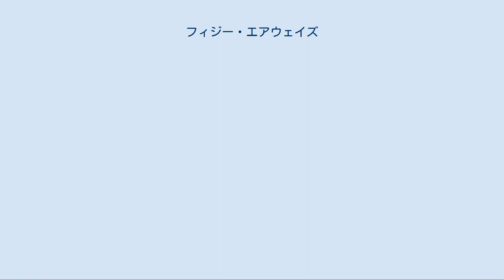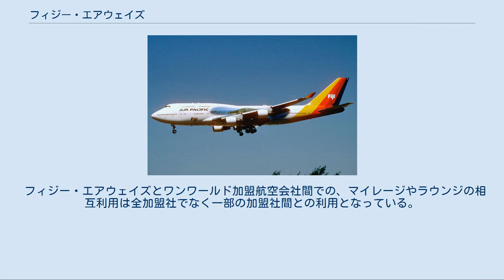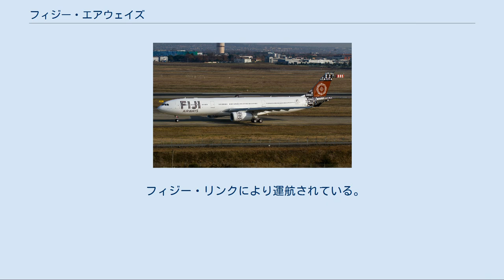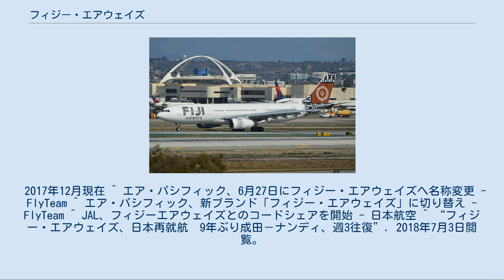フィジー・エアウェイズ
フィジー・エアウェイズ (Fiji Airways) はフィジーのナンディ国際空港を本拠地にしているフィジーの国営航空会社である。
 エア・パシフィック航空時代のロゴ・塗装 フィジー・エアウェイズの設立は、オーストラリアの飛行家でフィジーのヤシ農園主だったハロルド・ガッティの手による。
デ・ハビランド・ドローバー(en)などの小型機を使用して、ナウソリ空港を拠点にバヌアレブ島、タベウニ島間の定期便を開始した。
 1958年にはカンタス航空と合併。
1960年頃から、ニュージーランド航空・英国海外航空・フィジー政府・トンガ政府などが株主になるが、1978年までにフィジー政府が筆頭株主となった。
1972年に、「エア・パシフィック航空」に社名変更。
2013年6月27日に1958年から1970年まで使用していた「フィジー・エアウェイズ」に社名を戻した。
 2018年12月からは航空連合であるワンワールドへ「ワンワールド・コネクト」として加盟した。
ワンワールド・コネクトは新たな加盟制度であり、加盟にはスポンサーとして最低3社のワンワールド加盟航空会社を必要とする。
フィジー・エアウェイズはその第一号となり、アメリカン航空、ブリティッシュ・エアウェイズ、キャセイ・パシフィック航空、カンタス航空の4社がスポンサーとなった。
 フィジー・エアウェイズとワンワールド加盟航空会社間での、マイレージやラウンジの相互利用は全加盟社でなく一部の加盟社間との利用となっている。
優先搭乗とビジネスクラスチェックインカウンターでの搭乗手続きは全加盟社の会員が利用できる。
 2019年2月からはワンワールドに加盟している日本航空と新たにコードシェアを実施。
 日本へは1998年10月30日より成田国際空港へ就航し、以前は関西国際空港にも乗り入れていたが現在は廃止されている。
その後のフィジーの政変や競合リゾート地との競争激化などによるここ数年間の需要低迷を受けて2009年3月28日の便を最後に日本路線から撤退したが、2018年7月3日より成田線を週3便で復活させた。
 フィジー・リンクにより運航されている。
 2017年12月現在 ^ エア・パシフィック、6月27日にフィジー・エアウェイズへ名称変更 - FlyTeam ^ エア・パシフィック、新ブランド「フィジー・エアウェイズ」に切り替え - FlyTeam ^ JAL、フィジーエアウェイズとのコードシェアを開始 - 日本航空 ^ “フィジー・エアウェイズ、日本再就航　9年ぶり成田－ナンディ、週3往復”. 2018年7月3日閲覧。
 ^ フィジー・エアウェイズ、2018年7月3日より成田＝ナンディ線に新規就航！ (PDF) - 成田国際空港 2017年12月6日 ^ FIJI LINK - DOMESTIC FLIGHTS TO FIJI - Fiji Airways ^ Fiji Airways fleet details - AirFleets.net ^ Fiji Airways Fleet Details and History - PlaneSpotters.net